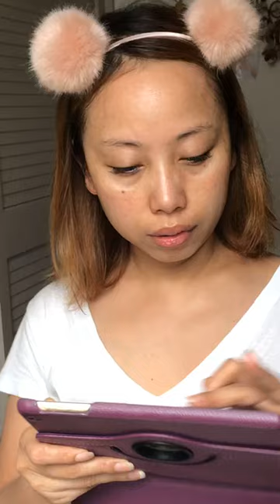KOREAN GLOWING (simple) MAKEUP TUTORIAL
TUTORIAL makeup (simpel) glowing .ini aku live di instagram. makeup praktis dan super gampang